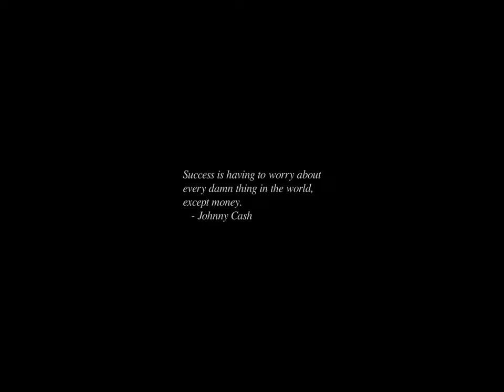Sunrise Time-lapse: Tuesday, September 17, 2024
On this day:
   Ken Kesey born in La Junta, CO, 1935
   Battle of Antietam, 1862
   Joshua A. Norton proclaims himself 'Emperor Norton I', 1859
   National Heroes Day in Angola
   Hildegard von Bingen dies, 1179
   Franz Xaver Sussmayr dies, 1803
   World Patient Safety Day

Today's random fortune, quote, or snark:
When I say the magic word to all these people, they will vanish forever.
I will then say the magic words to you, and you, too, will vanish -- never
to be seen again.
        -- Kurt Vonnegut Jr., "Between Time and Timbuktu"